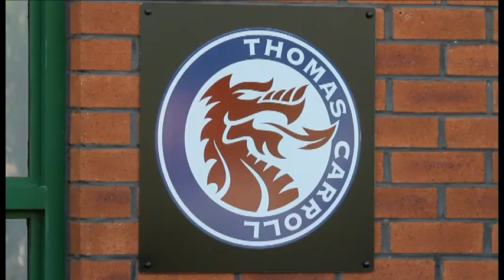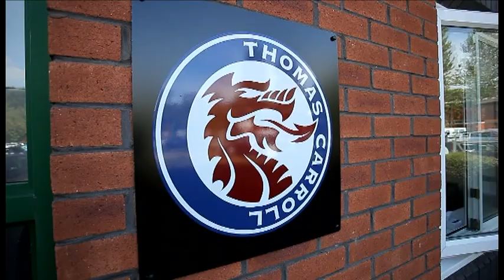Thomas Carroll Swansea Office Launch - by Media Wales Video Services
Event Coverage by Media Wales Video. Financial Services Company Thomas Carroll opens a new office in Swansea.